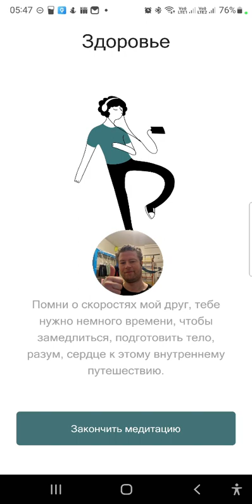Медитация - Хороший сон: Здоровье - 7 минут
Хороший сон
1. Здоровье

Учимся правильно замедляться перед сном. Первая задача расслабить тело и разум. Здоровый сон ключевой фактор здоровья. Для входа в него правильно, нужно подготовить скорость работы организма и сознания. Повышаем эффективность сна.

ChasPobed.t.me